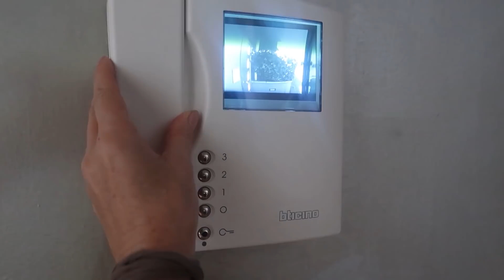DESCUBRO SU INFIDELIDAD CON LA CHICA DEL GYM !! * No lo esperaba...* Gigiis